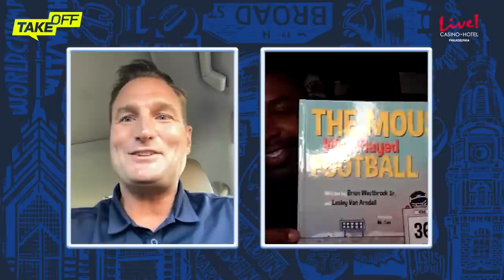Dallas Goedert on Eagles new roster, NFC East & Brian Westbrook's return to football | Takeoff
Philadelphia Eagles tight end Dallas Goedert and former running back Brian Westbrook join John Clark on the Takeoff podcast.

0:00 - Open
0:36 - Dallas Goedert on the Eagles' talented roster heading into 2022-23 season
4:21 - Goedert's personal goals for his fifth NFL season
7:46 - Are Avonte Maddox and Dallas Goedert still roommates?
16:11 - Brian Westbrook accepts role in XFL as a Director of Player Engagement
28:32 - Westbrook releases children's book, 'The Mouse Who Played Football'

» Download the MyTeams app to watch live games and highlights:
iOS: